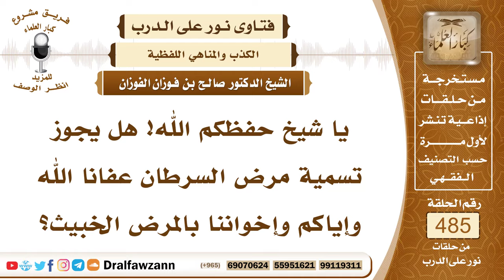7068- هل يجوز تسمية مرض السرطان بالخبيث؟ - الشيخ صالح الفوزان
"7068- يا شيخ حفظكم الله! هل يجوز تسمية مرض السرطان عفانا الله وإياكم وإخواننا بالمرض الخبيث؟
الجواب: لا، لا يجوز أن يوصف بالمرض الخبيث، أو السيئ، أما أن يقال: هذا مرض خطير، أو هذا مرض ليس له علاج، أو ما أشبه ذلك، فلا بأس، أما أن يقال خبيث، فهذا لا يسوغ.
السيرة الذاتية:
للاشتراك في قناة الشيخ صالح الفوزان

14_ الشيخ محمد أمين الشنقيطي
يتيوب

15_سماحة المفتي عبد العزيز آل الشيخ
 يوتيوب

رئيس الفريق
لمشروع كبار العلماء